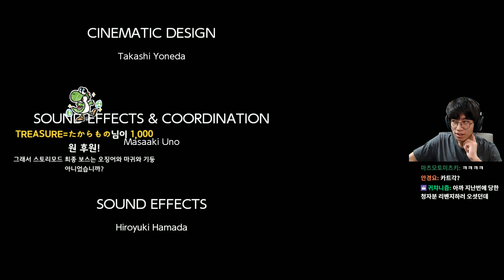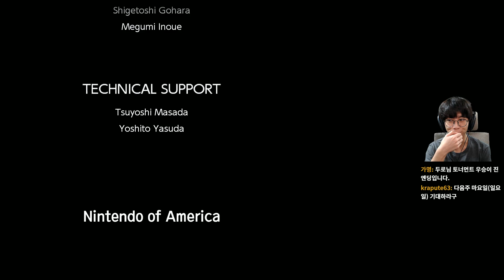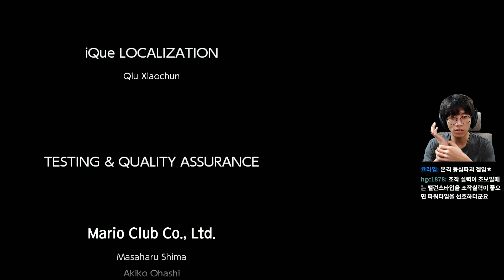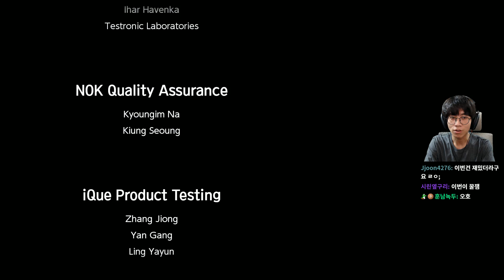[마리오 테니스 에이스] #5 - 녹두로